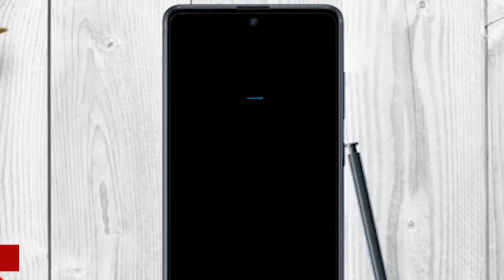സ്മിതയെത്തേടി ആന്റണി ഈസ്റ്റ്മാൻ